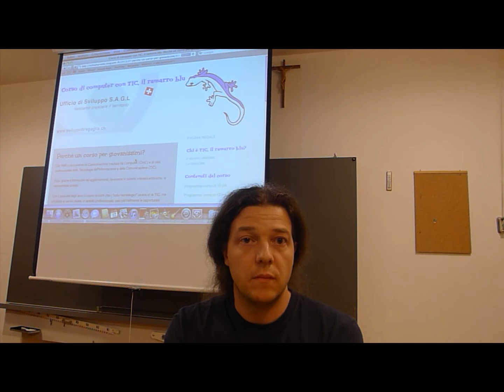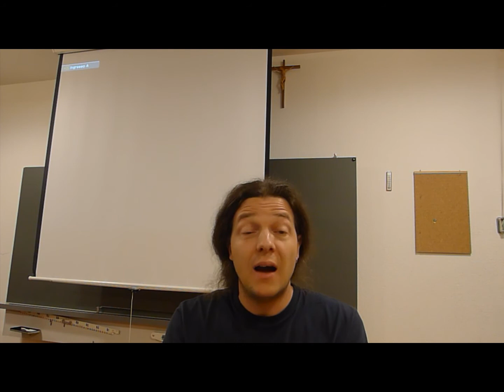Bambini e Computer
Intervista a Patrik Giovanoli